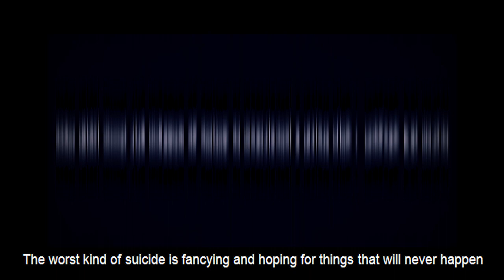The Last Five Minutes Trailer